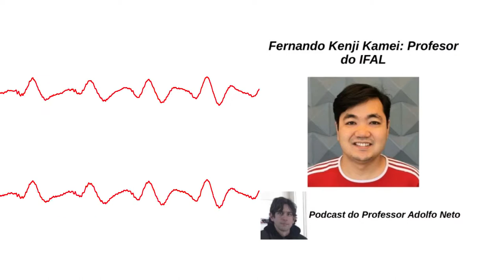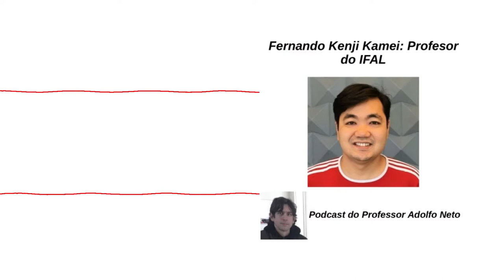Fernando Kenji Kamei: Professor do IFAL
Fernando estuda literatura cinza em seu Doutorado em Ciência da Computação na UFPE e é professor do Instituto Federal de Alagoas, Campus Maceió.

Refatoração, de Martin Fowler

Tdd - Desenvolvimento Guiado Por Testes, de Kent Beck

Indicações de Adolfo:

Episódios do podcast Somos Cíntia entrevistando Amália Camara, professora da UPE (e não da UFPE, como foi dito no podcast)

Isso é mesmo opinião? Bora combater a desinformação?

So Good They Can't Ignore You, de Cal Newport

Links mencionados:

Tese de doutorado explica a dificil missão de ser mulher na área de TI.